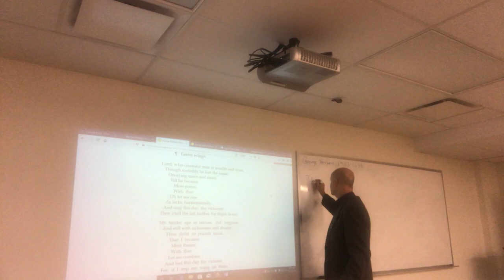George Herbert, The Temple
This lecture introduced the English metaphysical poet George Herbert, whose work, while influenced by John Donne, is far more self-consciously devotional in nature.

The poems he wrote under the name 'The Temple' were published posthumously, and became wildly popular.  They remain some of the most beloved Christian lyrical poems in the English language.